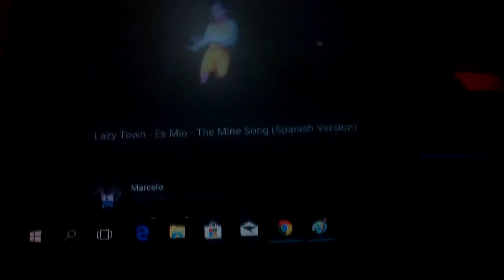NPO! Mkip koip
Del dlp